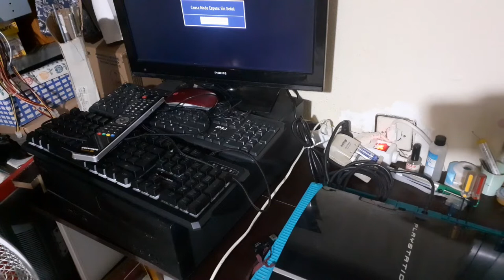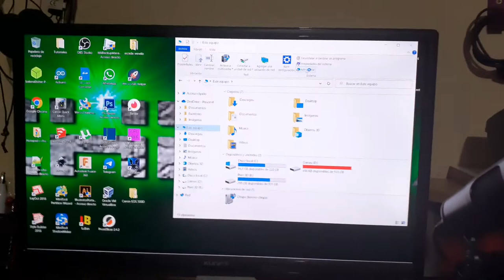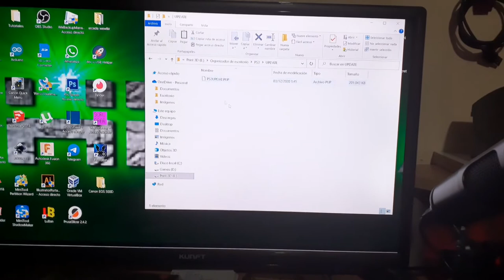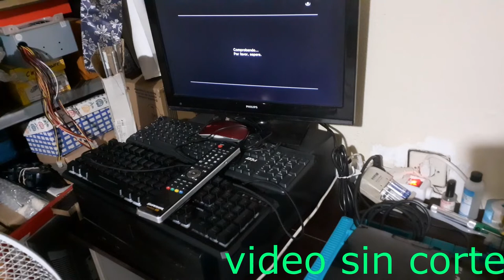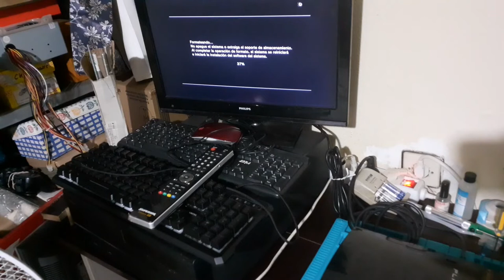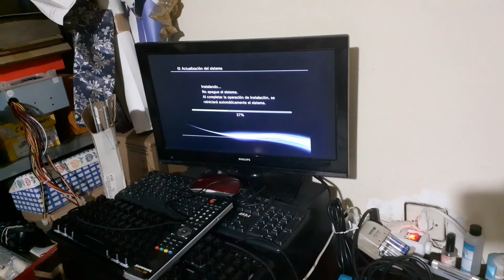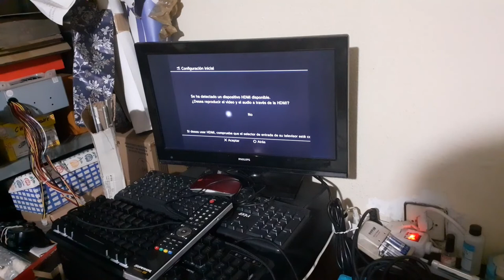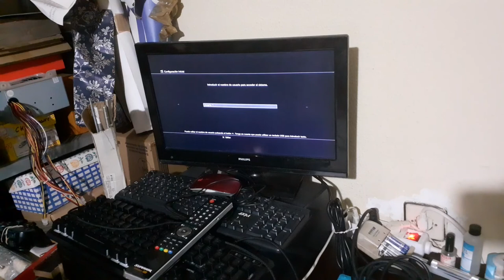PS3 Error 8002F334 (Solucionado)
Hola chicos aquí os traigo un nuevo video, como solucionar el problema del bonito pisapapeles  PS3. Cuando se esta actualizando y se va la luz o la apagamos o cuando tiene el "GEN" instalado y se actualiza, que siempre te tira un error 8002F334. he aquí la solución que lo disfrutéis, link del material usado en el mensaje fijado.